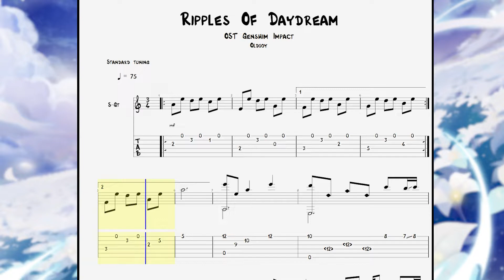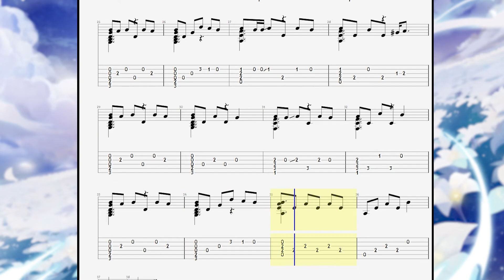Ripples Of Daydream (OST Genshin Impact) - Acoustic Fingerstyle Guitar Tabs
Tnanks for watching.
As i promise, TABs to the previous video. Write which tabs you want to see in the future from ready-made videos. Good mood and peaceful sky.

Як я і обіцяв, ТАБи до попереднього відео.
Дякую за перегляд. Напишіть які таби ви бажаете побачити в майбутньому з вже готових відео. Гарного настрою та мирного неба.